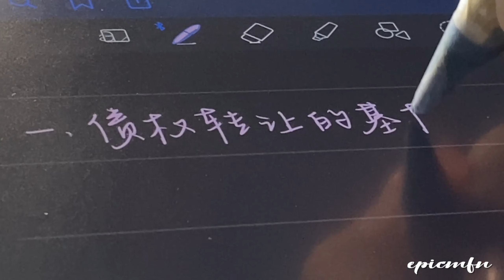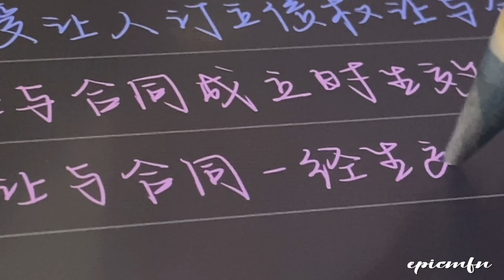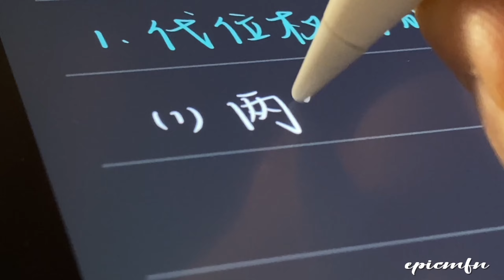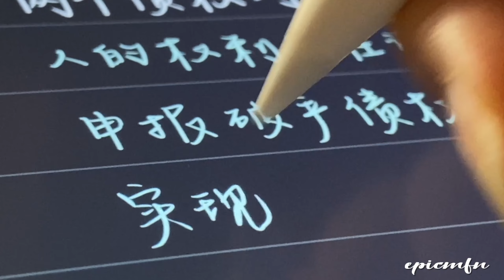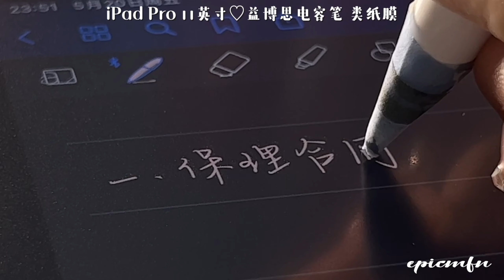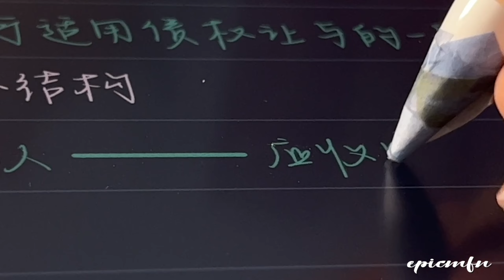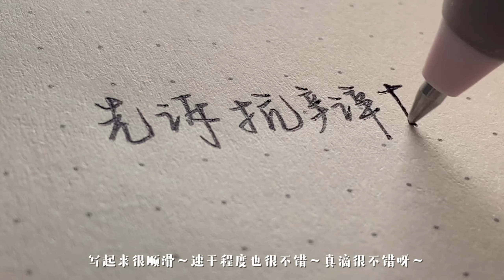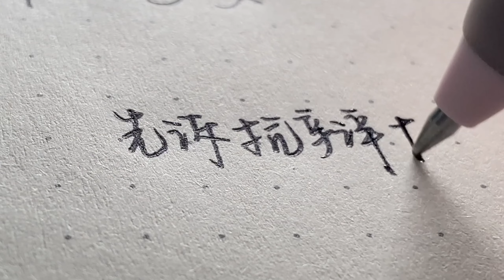手写合集/解压/声控/哄睡/白噪声/笔触音/ASMR丨EPIC没烦恼